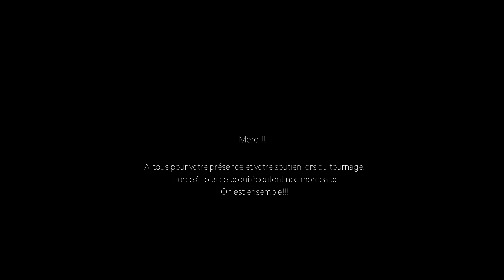Mandela Nacasa x Triickii magvng x Biglow Nrg - Argent En Blok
Argent En Blok - Mandela Nacasa x Triickii Alkapone x Biglow Nrg

Merci ShishaÉmirates et a tous pour votre présence et votre soutien lors du tournage. Force à tous ceux qui écoutent nos morceaux On est ensemble!!!

Écoutez Triickii & Biglow